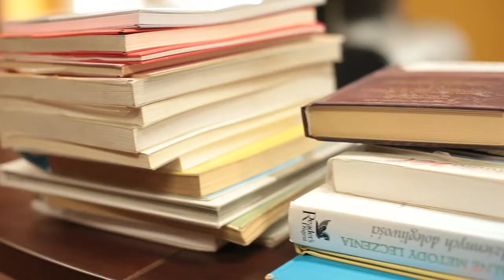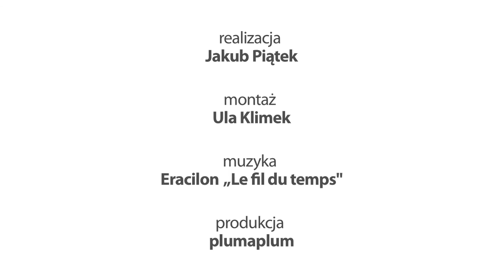AKTYWNA BIBLIOTEKA: Gdzie szukać inspiracji?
Weź udział w II rundzie Konkursu Grantowego „Aktywna Biblioteka"! Dowiedz się, gdzie szukać inspiracji!

Konkurs Grantowy „Aktywna Biblioteka" prowadzony jest przez Akademię Rozwoju Filantropii w Polsce w ramach Programu Rozwoju Bibliotek. Więcej informacji na stronie w zakładce „Dla uczestników".

Realizacja: Jakub Piątek
Montaż: Ula Klimek
Muzyka: Eracilon „Le fil du temps"
Produkcja: plumaplum